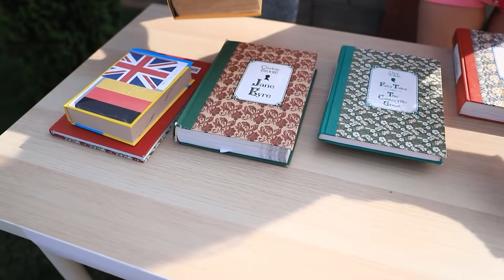Lòng Tốt Luôn Cần Khắp Mọi Nơi! Hành Động Tử Tế Đơn Giản!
Làm việc tốt luôn có ích và giúp đỡ được mọi người! Sau tất cả, những điều tốt đẹp bạn trao đi sẽ quay trở lại chính bạn vào một ngày không xa nào đó!